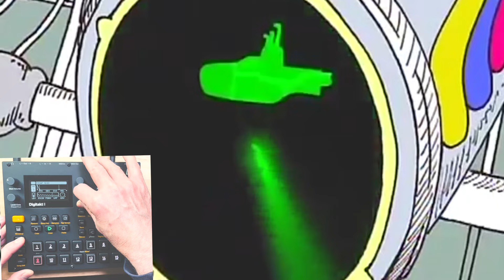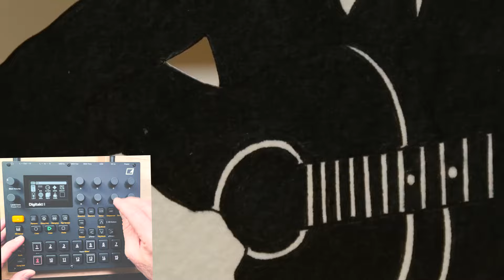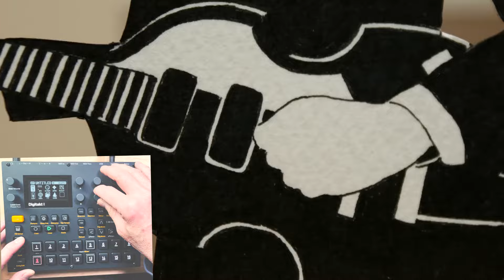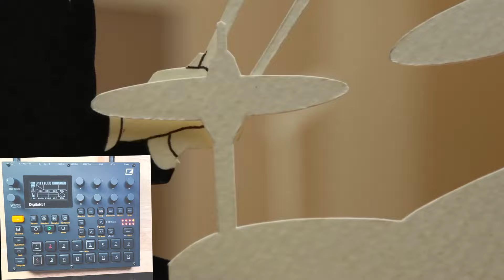ELEKTRON DIGITAKT II "I'm The Walrus"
More power, more flexibility, more samples, more everything—Digitakt II ushers in a new era for Elektron's Digi series, further cementing itself as the premier powerhouse sampler and sequencer centerpiece of any studio or performing setup. Use any combination of its 16 tracks for audio mangling or MIDI sequencing, customize the audio path with deeper flexibility, and enjoy expanded Elektron sequencing power.

While Digitakt II boasts a lot of new features, one thing that hasn't changed is the ease of sampling audio from external instruments, resampling Digitakt's output, or streaming audio from a connected USB source. But finally: Digitakt II allows you to work with stereo samples (though of course, classic mono samples are still supported too), offering more opportunities for immersive ambiences among driving rhythms. The audio editing experience remains streamlined and yet flexible enough to trim your samples just right.

Originally introduced in a firmware update for the original model, Digitakt II's Machines provide a variety of different ways to control the playback of your source material. Options like Oneshot, Werp, Stretch, Repitch, and Grid traverse the spectrum from traditional sampler workflows to time stretching and beyond. From there, further manipulations like the playback loop range, tuning, playback directions, and more become available depending on your machine selection. Even without considering the other filters, effects, and sequencer control that the rest of Digitakt II has to offer, samples can be radically transformed into totally new sounds with astounding speed.

However, Machine selection isn't the full extent of track customization that Digitakt II has to offer. The classic Elektron base-width filter returns but is also joined by a new filter section with multiple types that can be selected. Shape sounds with multi-mode, lowpass 4, comb, EQ, or the legacy LP/HP—any and all of which allow you to transform samples in a variety of ways. Envelopes and panning controls allow you to sculpt new amplitude curves and position sounds in space. The original Digitakt's delay and reverb effects are joined by bit reduction, sample reduction, chorus, and overdrive for each track. Three LFOs per track make it easy to add movement to any sound you sculpt.

Digitakt II's expanded sound and effects engine is accompanied by Elektron's deep sequencing capability, now supercharged with more steps and fun tricks for generating patterns and turning them into fully arranged pieces. The same basic Elektron workflow is here, letting you program sample triggers in grid mode or record patterns live using the chromatic keyboard mode. Micro-timing keeps the feel flexible, while Elektron's parameter lock feature excels as always, with even more sound devices to control per-step.

Steps have been increased to 128, giving you twice the amount of room for creating variations. Since each track on Digitakt can have a separate track length, near-endless polyrhythmic possibilities emerge. New in Digitakt II are euclidean sequencing features, allowing you to quickly spread sample triggers over a given step length to create generative rhythms with danceable polyrhythmic energy. Once you've created variations and a few parts you like, easily chain patterns together in Song Mode to create full tracks.

The immense sound-bending and sequence-crafting power of Digitakt II will quickly earn a spot as the centerpiece to many studio set-ups. Knowing this, Elektron has provided ample data storage and processing power in the Digitakt II, keeping heaps of your favorite sounds at the ready. 1024 samples may be saved to any single project, loading up quickly and efficiently with the generous 400MB of RAM. With 20GB of internal storage, it's possible to create full live sets, albums, or collections of many sketches and jams, all within one device. As always, virtually all sound and effect parameters are open for manipulation at any time, letting you iteratively create and control samples, triggers, effects settings, mixer settings, and more.

Thanks to the Machines system, any track may be switched from a sample-based audio track to a MIDI control track, allowing you to use Digitakt II's expansive sequencing to control external hardware or software devices. In addition to arranging pitch and rhythmic information, parameter locks and LFOs may be sent as CC values, giving the Elektron treatment to any MIDI-capable gear imaginable. Another great reason to make Digitakt II the heart of your set-up, its MIDI sequencing capabilities rival standalone sequencing units—all while also happening to be one of the greatest sampler instruments of all time.